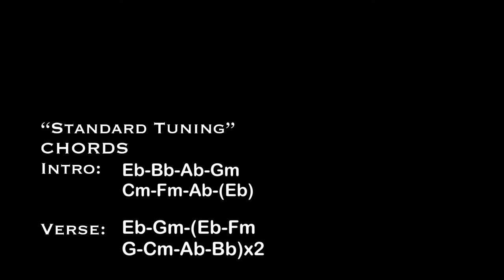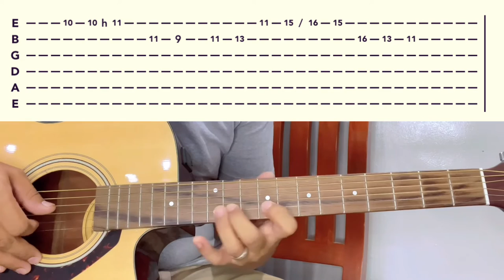That’s What Friends Are For - Dionne Warwick | GUITAR INTRO TUTORIAL (with TAB) | Acoustic